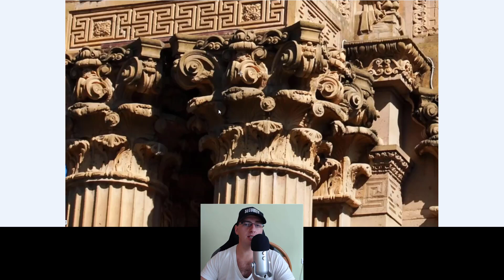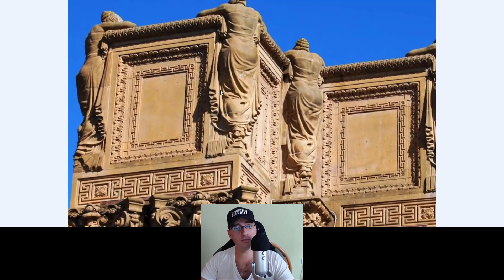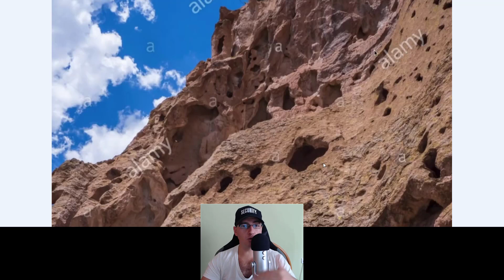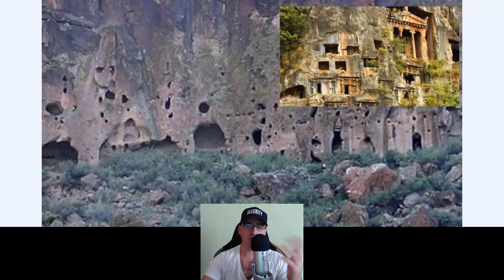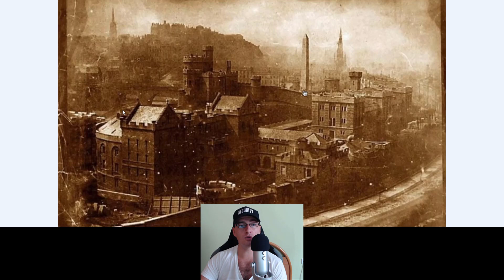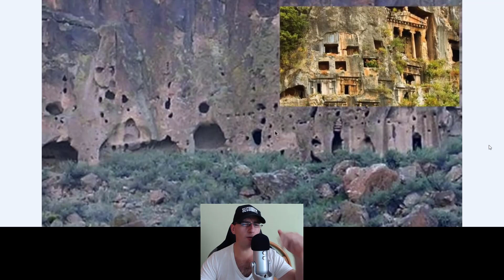Poze care îți prăjesc neuronii care-i mai ai in cap